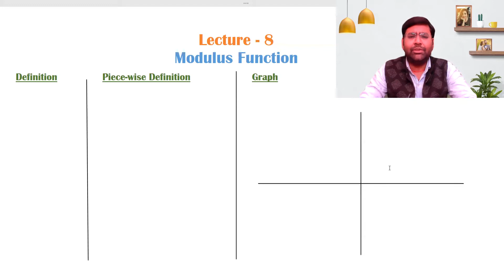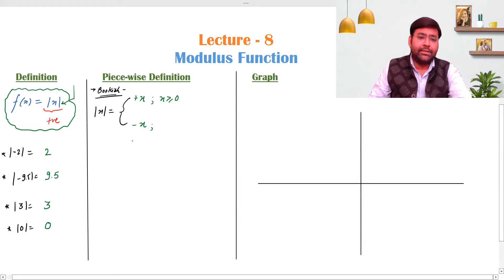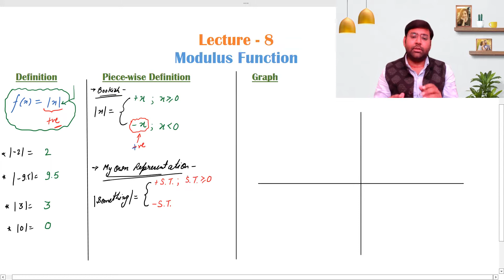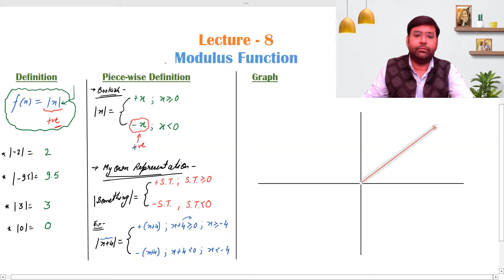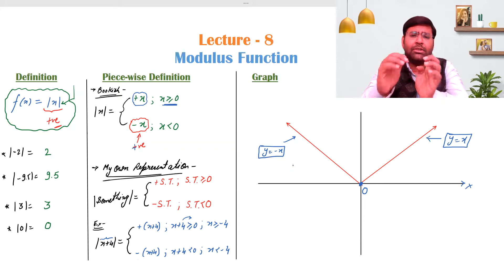Modulus Function (Concept) (Lecture-8)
Mathematics Warriors
Trained By - Er. Pulkit Garg

My Vision is to produce at least 100 Warriors (students) who can score 100 out of 100 Marks in JEE MAINS 2023.

Join us on Telegram For FREE Complete Notes Study Material, Tests & Videos @t.me/mathematics_warriors